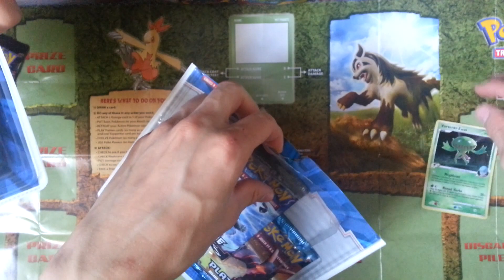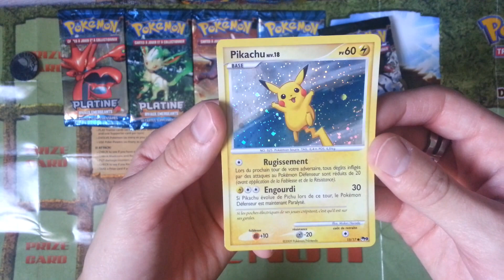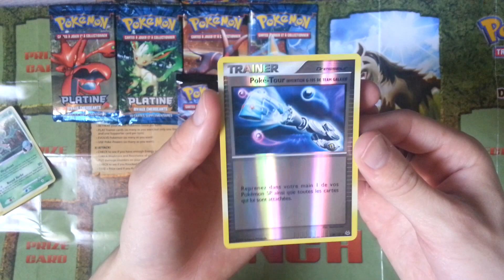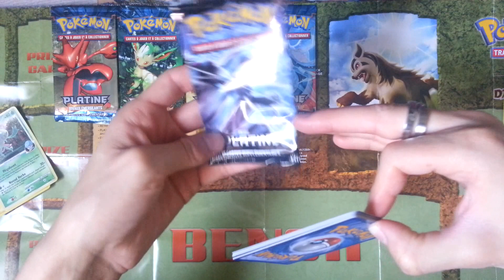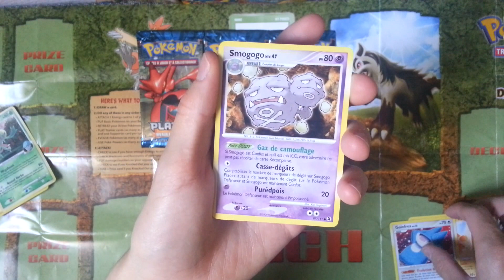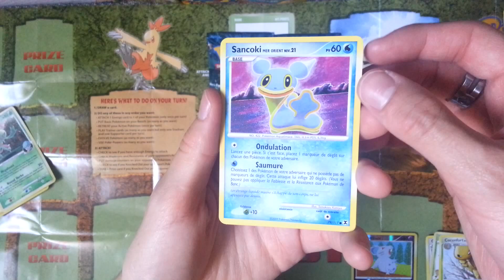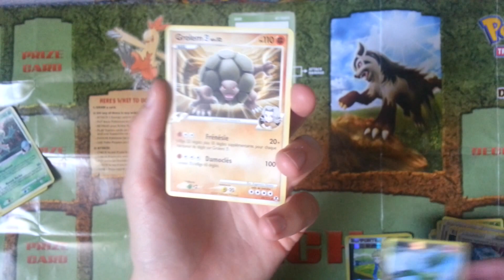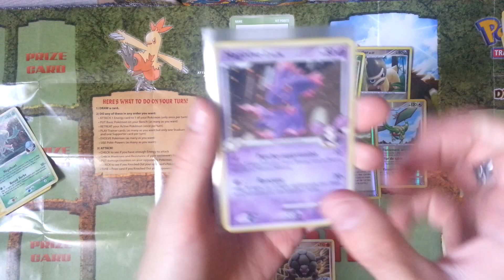Ouverture de 2 Tripack Rivaux Emergéants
On revient quelques bloques en arrière?